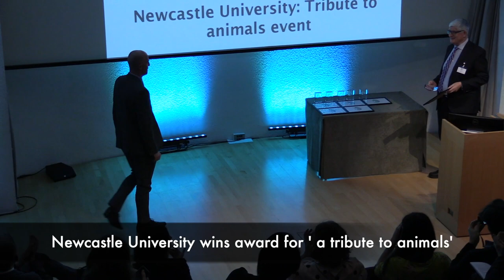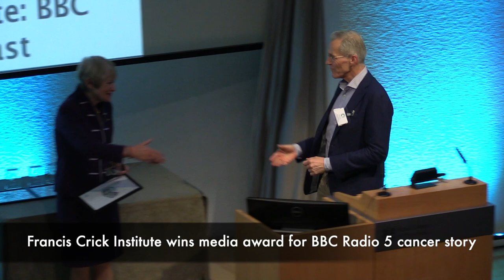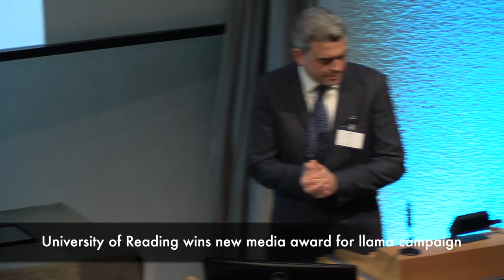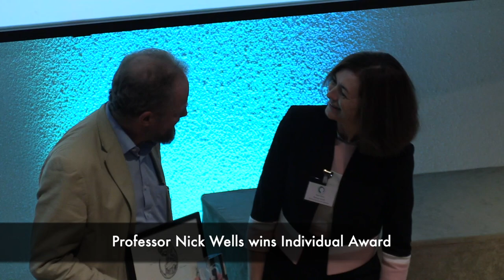2019 Concordat on Openness Awards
This year the Openness Awards celebrate four recipients that have met the Concordat commitments and encouraged the widespread sharing of best practice. These are the different categories:

Internal or sector engagement activity: Newcastle University
Public engagement activity: University of Edinburgh
Media engagement or media stories: The Francis Crick Institute
Website or use of new media: University of Reading
Individual awards: Val Summers and Professor Nick Wells

The Concordat on Openness launched in May 2014 and has, to date, brought together 122 organisations in a pledge to be more open and transparent about their use of animals in research.